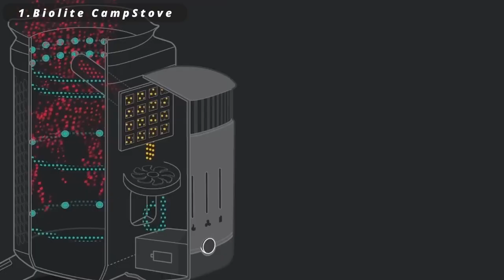10 NEXT LEVEL camping gear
check out the link below for best camping gear

here is 10 best next level camping gear
Biolite CampStove
Grayl Geopress Water Purifier
LuminAID PackLite Max 2-in-1 Phone Charger
MPOWERD Luci Solar String Lights
Matador Pocket Blanket
Gossamer Gear Kumo 36L Ultralight Backpack
Nite Ize Radiant 300 Rechargeable Lantern
GCI Outdoor Freestyle Rocker Chair
Rumpl Down Puffy Cape Blanket
GoSun Go Portable Solar Oven